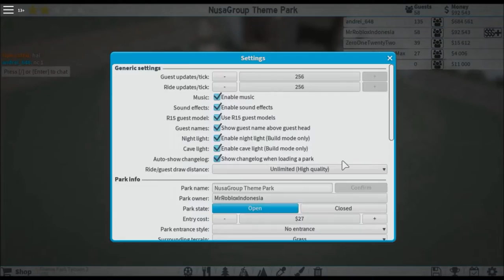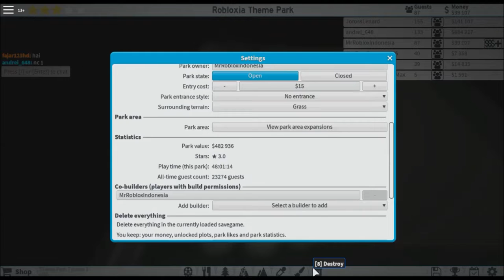Finishing The Entrance | TPT 2 Part #5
Hello views This is MrRobloxIndonesia, today im gonna finishing the entrance & revisiting the old theme park, Enjoy :)